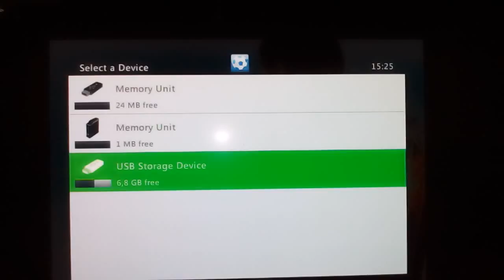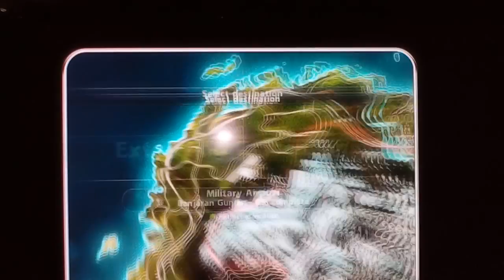Random fun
Just cause2